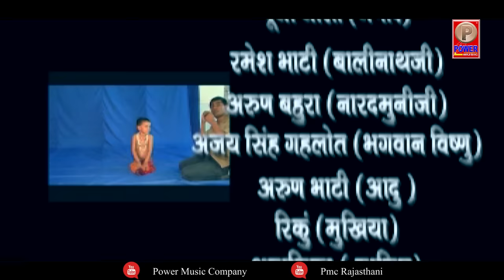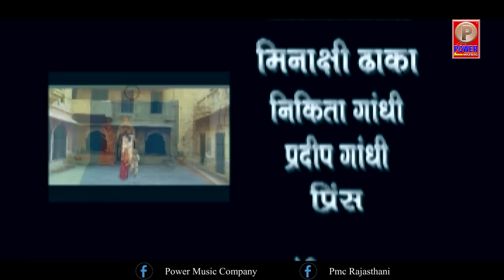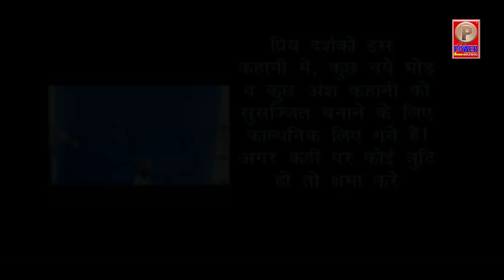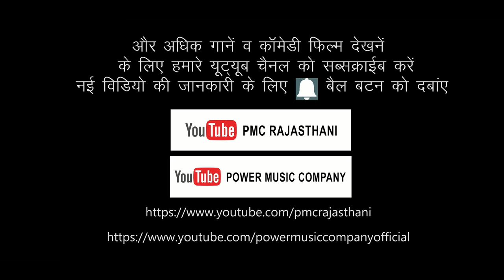बाबा रामदेव ओर भेरूँ राक्षस । बाबा रामदेव ने केसे मारा भेरूँ राक्षस को । Short Film Rajasthani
⇨Title : Baba Ramdev Aur Bheru Raksas
⇨Artist : Shabir Hussain, Rajesh Vyas, Pooja Joshi, Ramesh Bhati, Arun Bahura, Ajay Singh Gehlot, Arunn hati, Rinku, Anamika, Lucky, Mahaveer,
⇨Story : Kailash k. Dave
⇨Music Lable : Power Music Company
⇨Category : Short Film
⇨Sub Category : Regional Movie
⇨Director : Narpat Dhrath
⇨Producer : D.P. Dhaka
✿For video releasing or enquiries contact
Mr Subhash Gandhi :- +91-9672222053